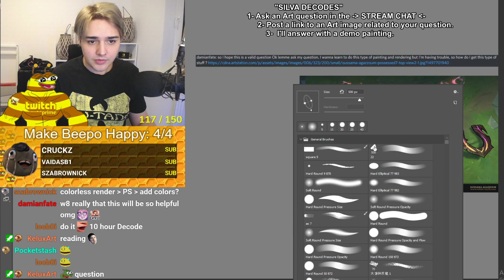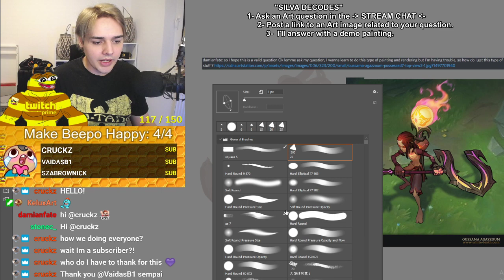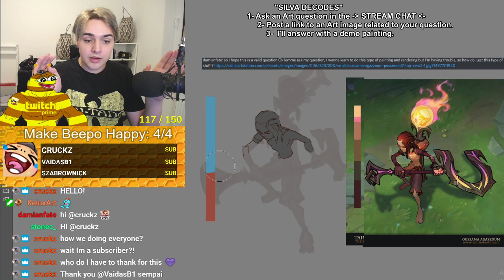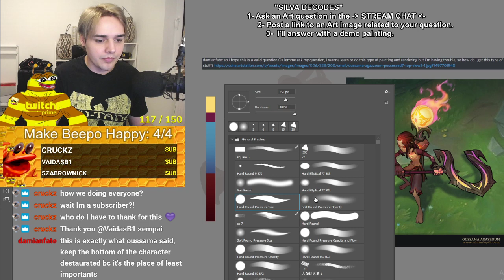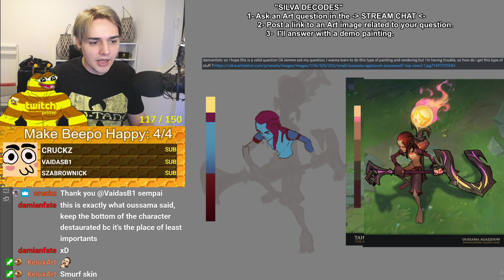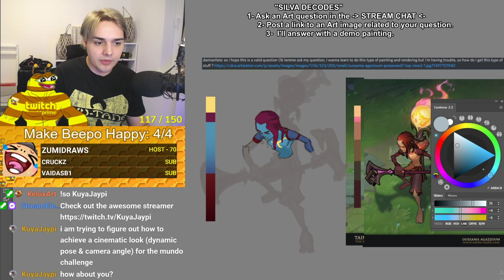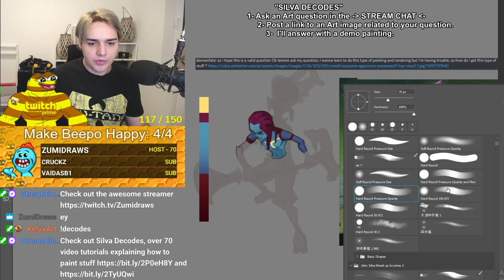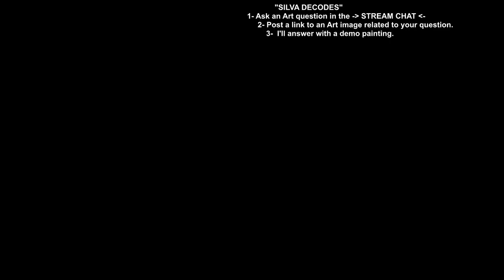HOW TO DESIGN LIKE RIOT (league of legends style) - Silva Decodes